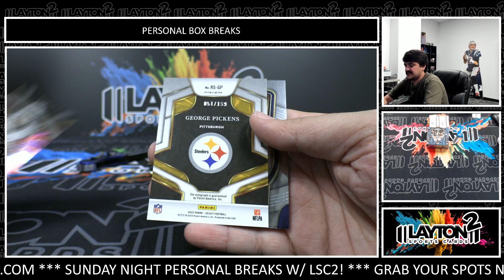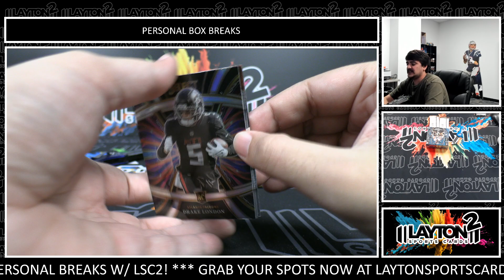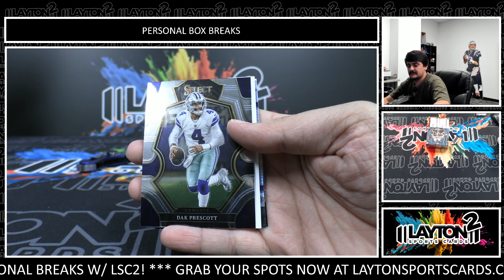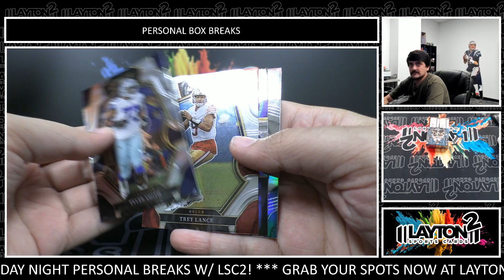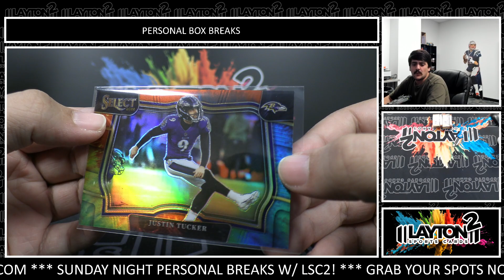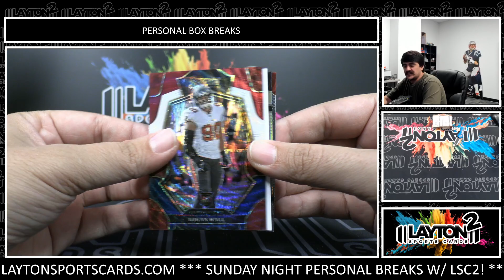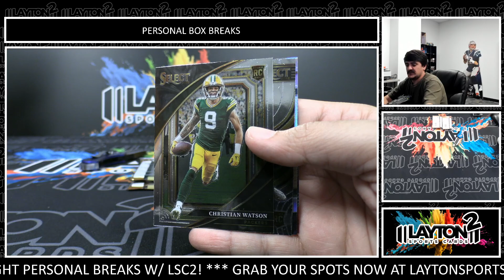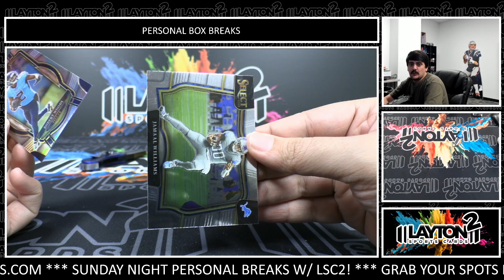2 Boxes Of 2022 Select Football For Chris M